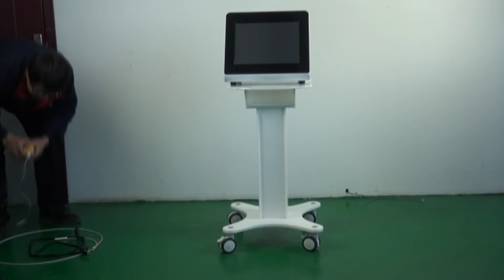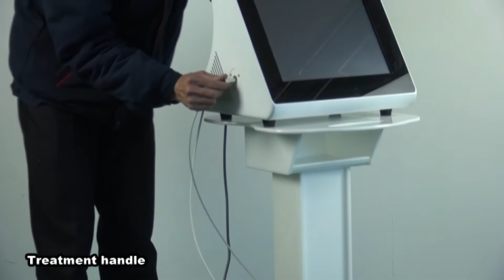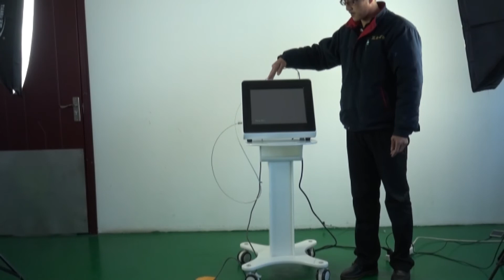980nm diode laser install and operation video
Skype/Viber: 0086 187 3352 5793